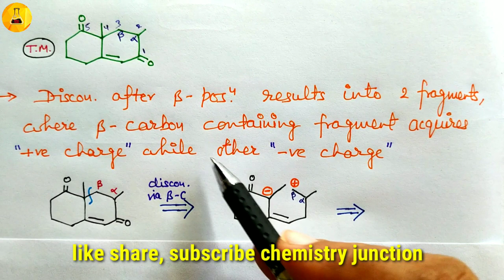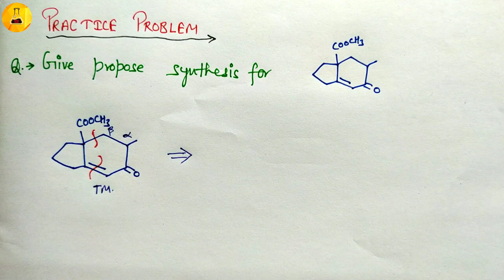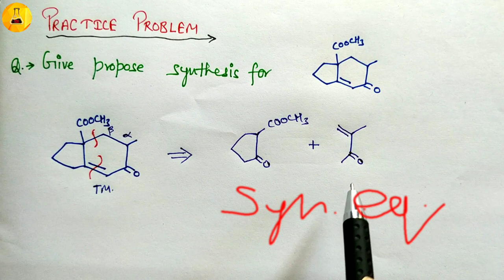Disconnection in Robinson Annelation reaction, chemistry junction